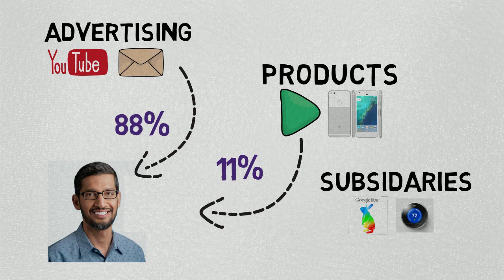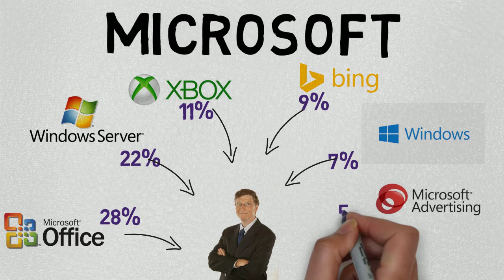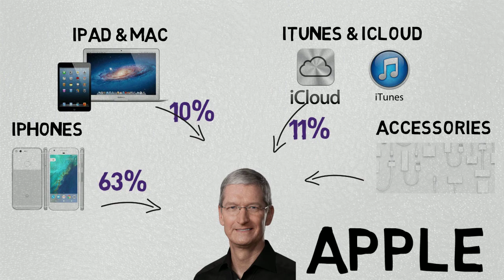GDPI gyan Here's how Apple Google Microsoft makes money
Every MBA, IT Engineer and budding entrepreneur should know this.
Must watch video. Here's how Google Microsoft Apple makes money.

Ck Cetking Best coaching classes In Mumbai Pune Maharashtra:
Thane – 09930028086, Vashi – 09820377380, Dadar – 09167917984, Andheri – 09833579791, Borivali – 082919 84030, Pune – 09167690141, Nashik – 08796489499, Nagpur - 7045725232.  Cetking.com/contact

Overall CAT Cutoffs for IIMs:
Quant 10/34 correct 90%ile
Verbal 18/34 correct 90%ile
DILR 9/34 correct 90%ile
Overall 100/300 marks 90%ile

cat exam registration,
cat exam papers,
cat exam registration,
Best cat classes in Mumbai for CAT,
Cat coaching classes in pune,
Cat coaching classes in Nagpur Nashik,
cat full form,
cat exam date,
IIM cutoffs IIMA IIMB IIMC new IIMs